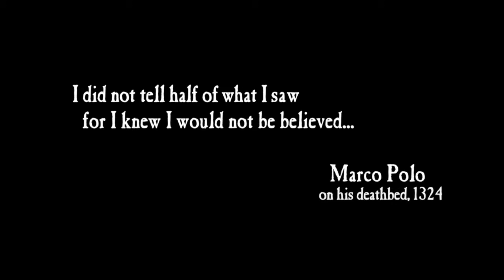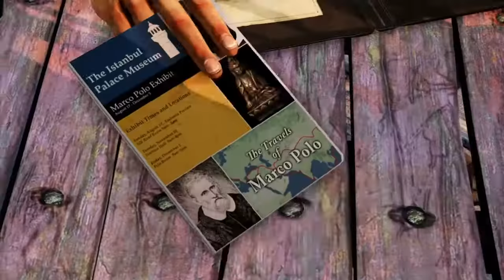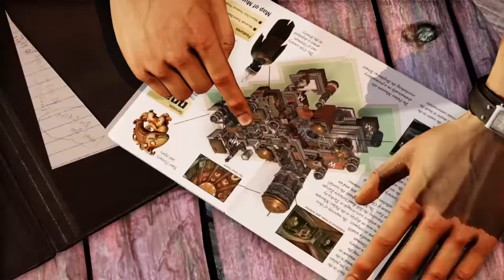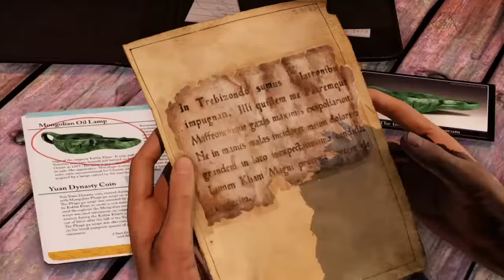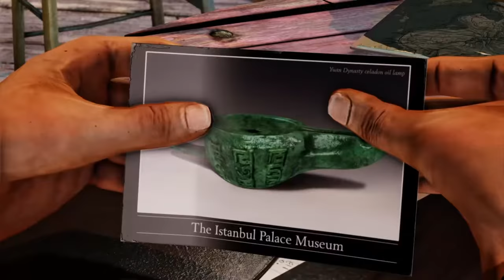Uncharted 2 episode 1